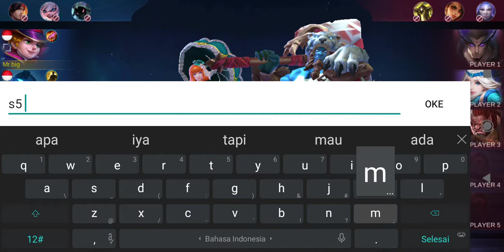Solo Ceria Bersama Aldous Markocop KW Tapi GG || Harley Top global Indonesia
Lagi malming mumpung dirumah j,maen ma aldous markocop meski KW tapi gg bang...